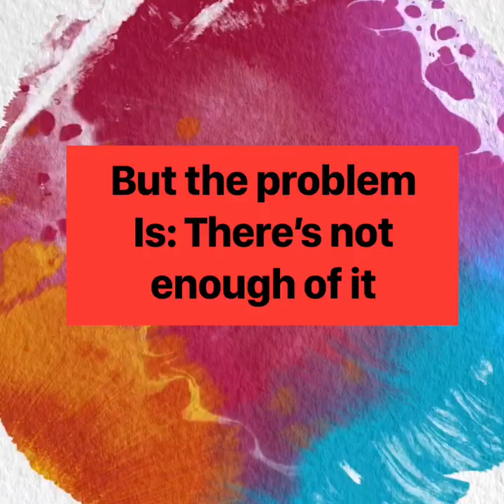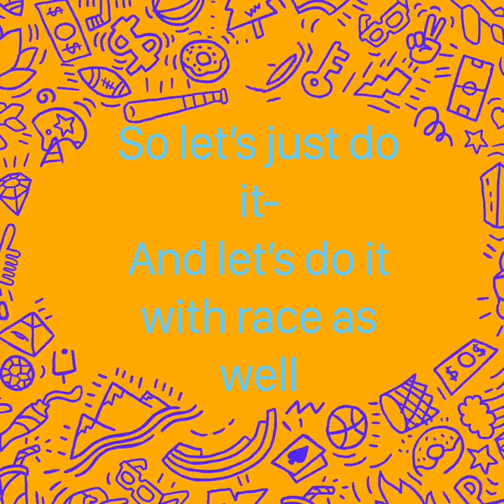Racial Diversity - Be Part of the “Solution”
Short video advocating for more diversity in our society using science as a tool to illustrate